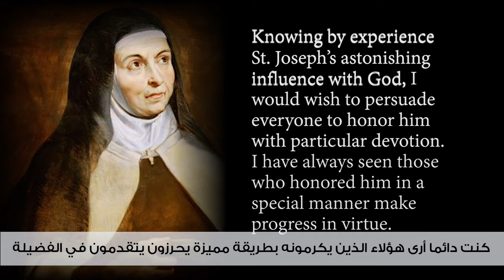الإعداد للتكريس الكامل للقديس يوسف - ح2